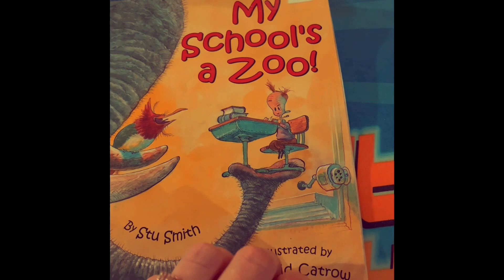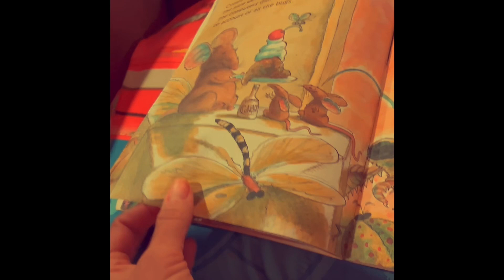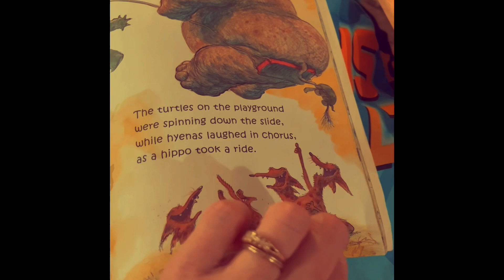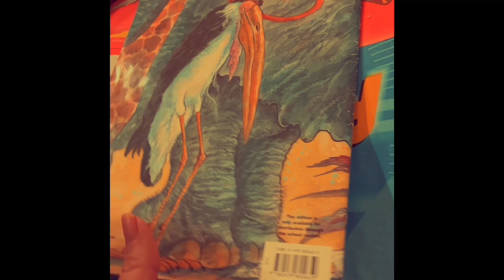Book Show Episode 160 My School’s A Zoo